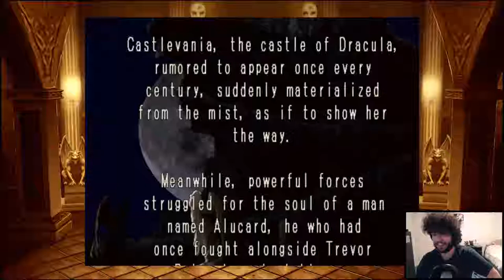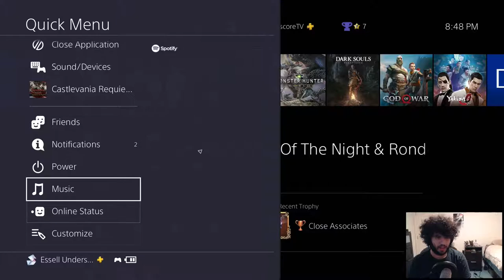Castlevania: Symphony of the Night - Blind Playthrough - Part 1: A Miserable Little Pile of Secrets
It's a shame that this turned out to be a direct port of the PSP version, aka the version with ""improved"" (read: less campy) dialog. That said, buckle up for a game that has more than earned its role as the namesake for a whole genre.
Castlevania: Symphony of the Night was originally published in 1997 for the PS1, and I acquired my copy on the PS4 PSN via the Requiem Collection. A portion of the store page follows:

"'Castlevania: Rondo of Blood', first released in 1993 and 'Castlevania: Symphony of the Night', first released in 1997 are now available in one combined package for the PS4!

Experience two of the greatest games from the famous Castlevania series.
Make your way to the top of Dracula's castle as Richter Belmont, descendant of the famed clan of vampire hunters, in 'Rondo of Blood', or take the leading role as Dracula's son Alucard in 'Symphony of the Night'.

Enjoy the unique world, the epic classical background music, and the side-scrolling action of the Castlevania series!"
This playthrough was originally streamed live on Twitch! For more stuff like this, come check out the channel over there - I stream every night at 8:00 PM EST over